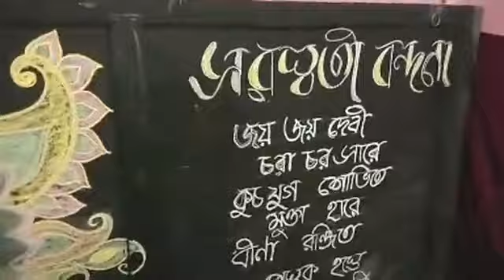Kalidhan Institution | Teachers Interview | Saraswati Puja 2019 | Jiyo Bangla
Teachers interview At Kalidhan institution about there Saraswati bandana.